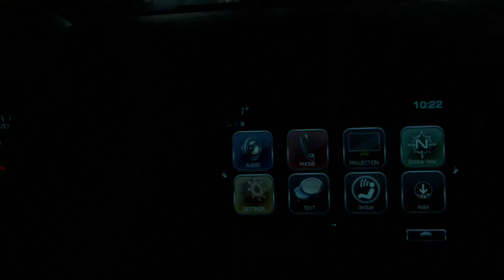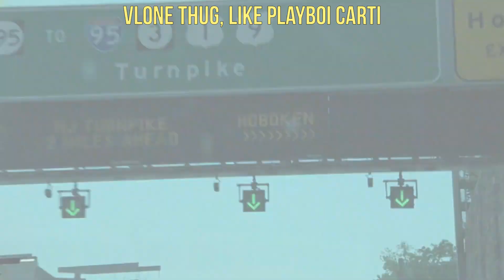EuroJit - Newark [Visuals]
Track no. 7 off album "Water Street" (2022)

Prod: Kev Ace x 29thegod
Artist: Eurojit
Mix/Master: Eurojit
Art : Eurojit